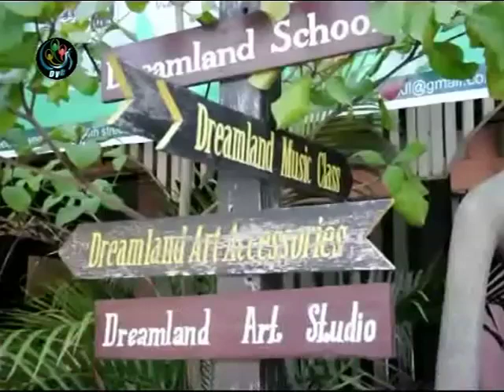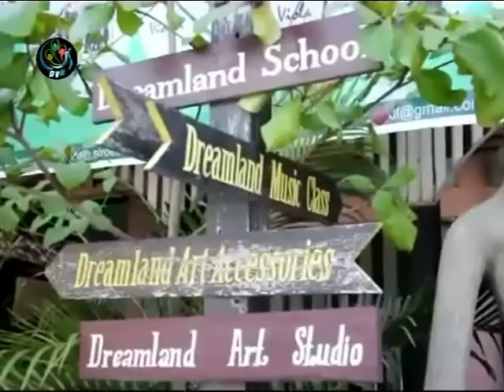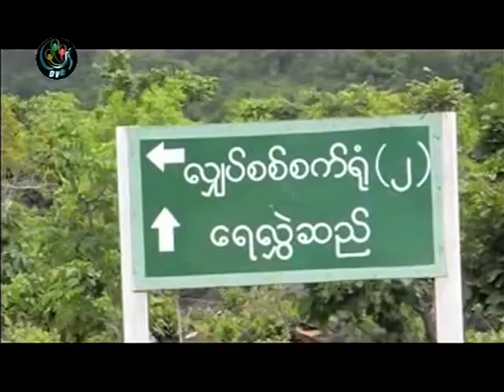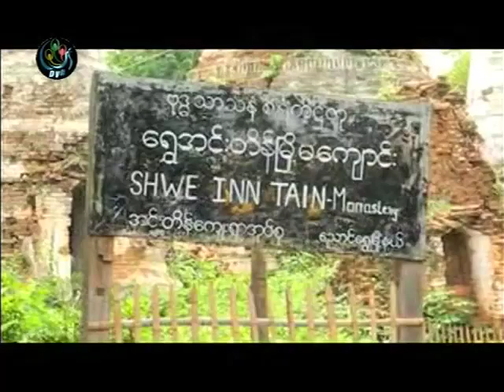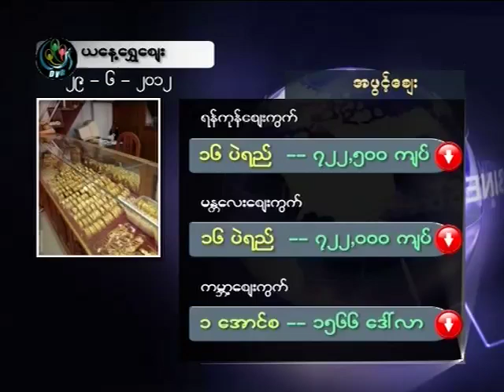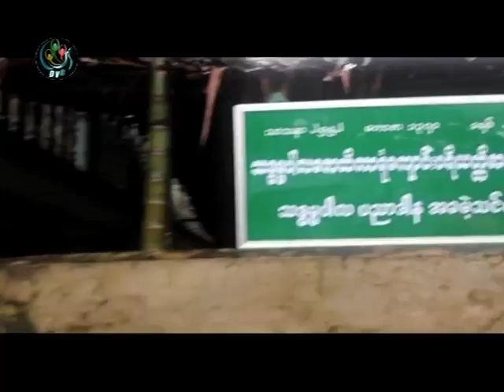DVB 29.06.2012 - 4pm News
DVB TV ၂၀၁၂ ဇြန္လ ၂၉  ရက္ ညေန ၄ နာရီ သတင္းစဥ္